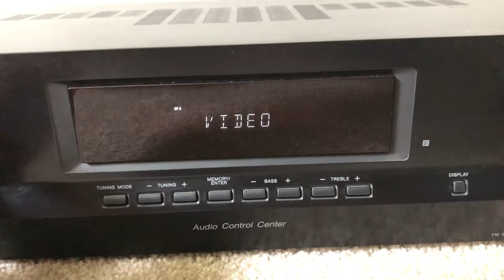Sony STR-DH130 Home Stereo Audio AM FM Receiver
Specs:
Amplifier Power Output
135W x 2 @ 8 ohms, 1kHz, THD 0.05%
100W + 100W (8 ohms, 1 kHz, THD 1%)
90W + 90W (8 ohms, 20-20 kHz)
Radio Tuner - AM and FM Bands
Dimensions (WxHxD) 16.9 x 5.2 x 10.9"